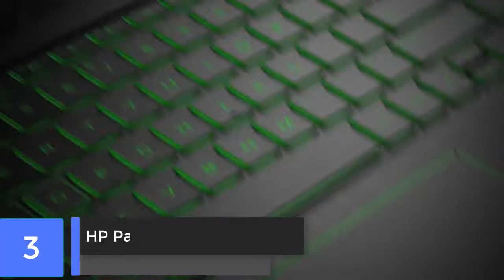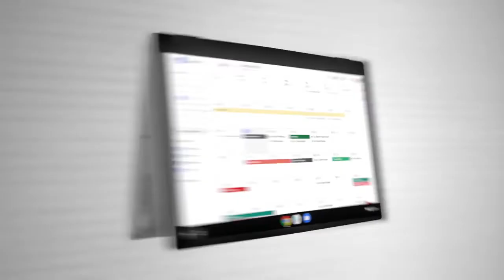Top 5 Best Laptop for Students in 2021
In this video we shared top 5 best student laptop.

5 ► ASUS TUF FX505DT
Amazon US
4 ► Acer Aspire 5
Amazon US
3 ► HP - Pavilion Gaming Laptop
Amazon US
2 ► Dell XPS 13
Amazon US
1 ► ASUS Chromebook
Amazon US